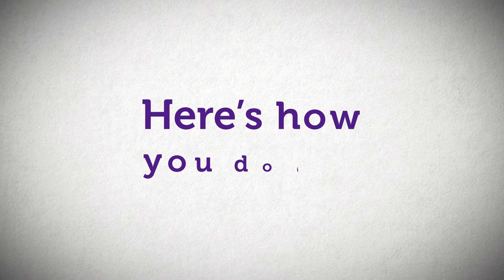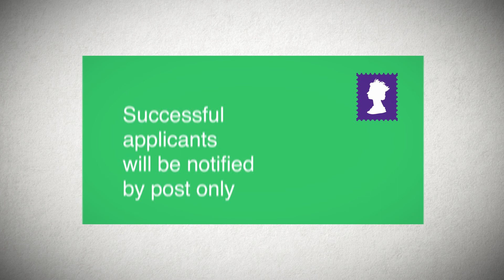Camden's nationality checking service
A guide to Camden's nationality checking service